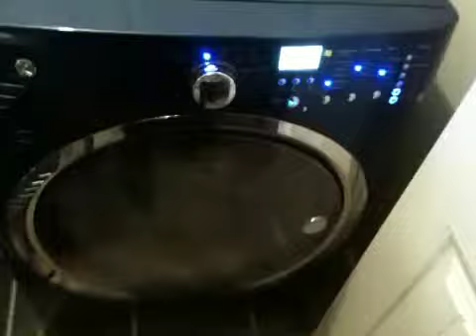How to unlock and reset electrolux washer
Washer was not completing cycle and unlocking door which left clothes stuck so after disconnecting and reconnecting machine it reset computer and now works fine :)